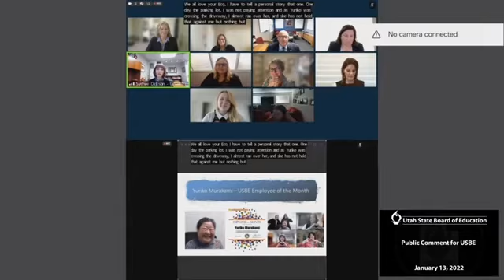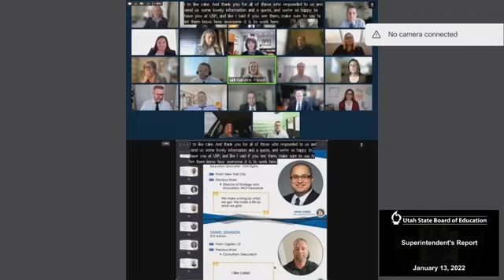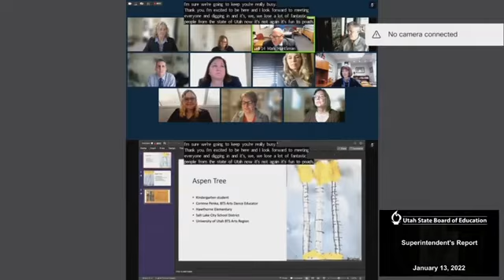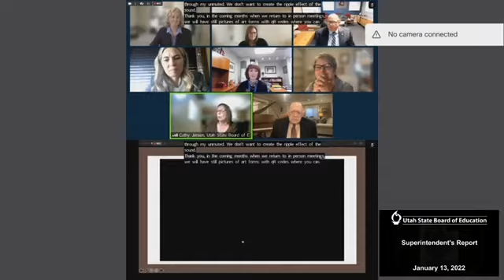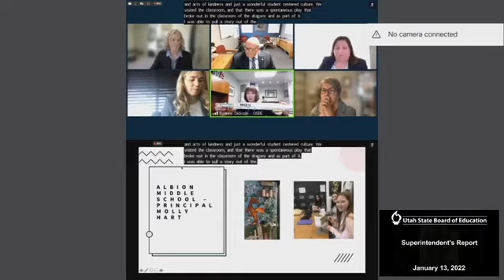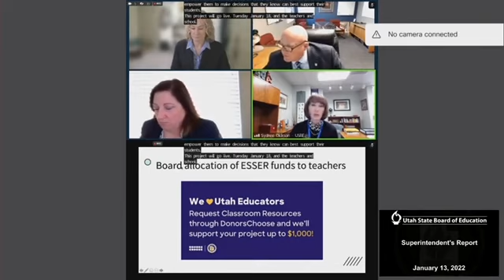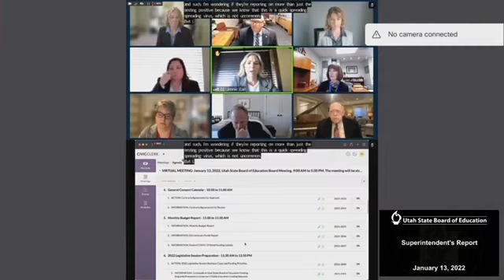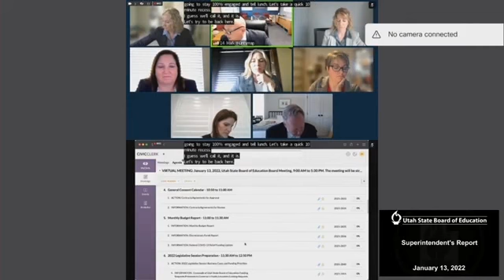03 Superintendent's Report